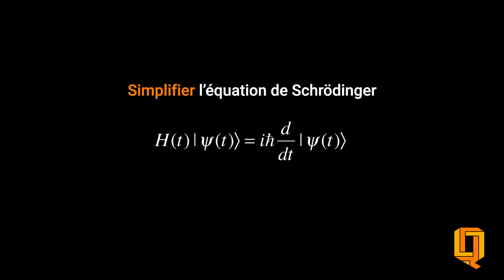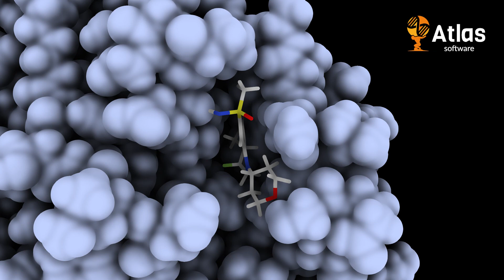TIC & Santé 2021 - PITCH / Robert Marino